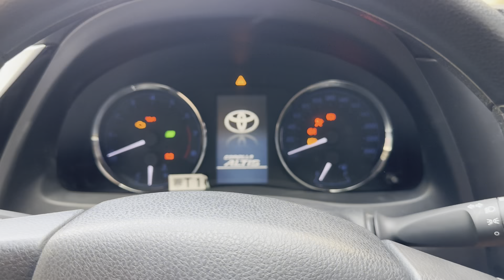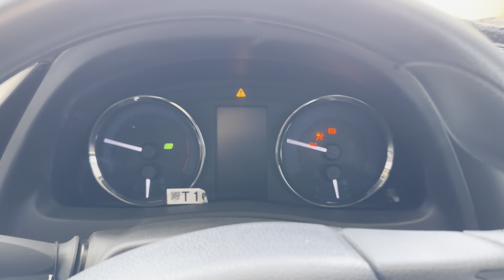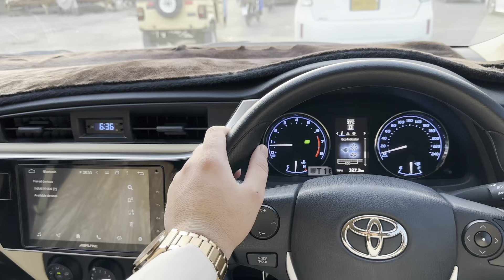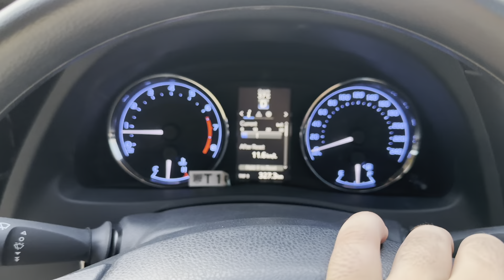Friday Rides My Yamaha R1